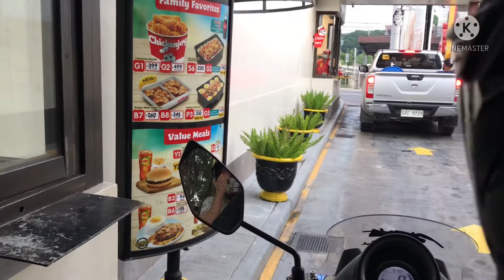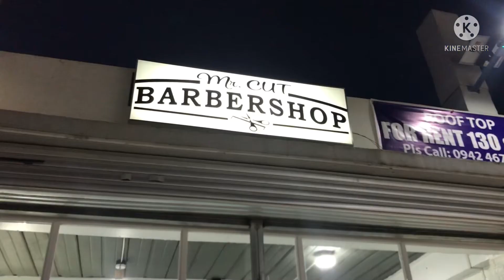Office Routine Part 2 | End the Week w/ meeeee CebuPhilippines Bisaya ni Bai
Heeey guys!

Sharing here how my week ends when reporting to site and how we prepared for Lola’s 69th birthday, which was already uploaded you guys :) daily work routine like emails, meeting with team and more. As a site lead I need to be hands on and be on it. Hope you enjoy watching it!!

Family,Love & Travel